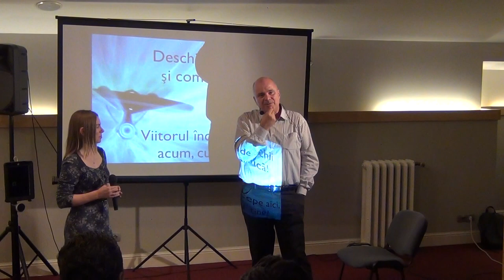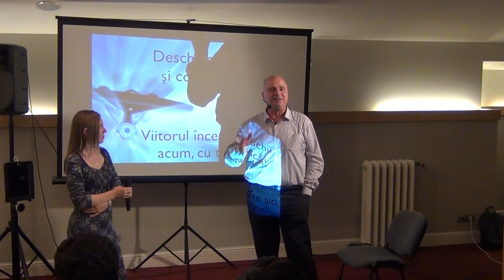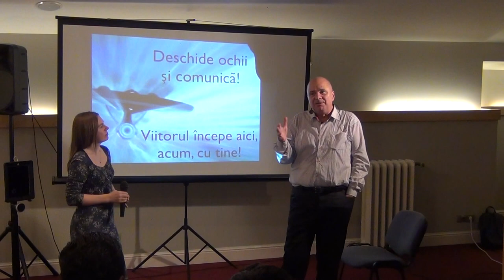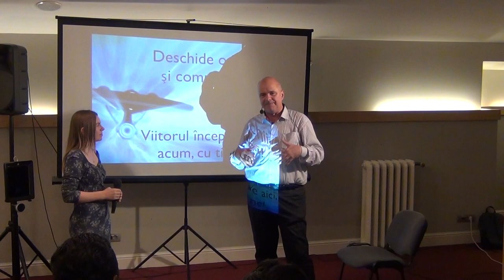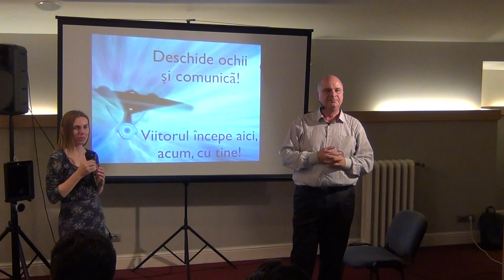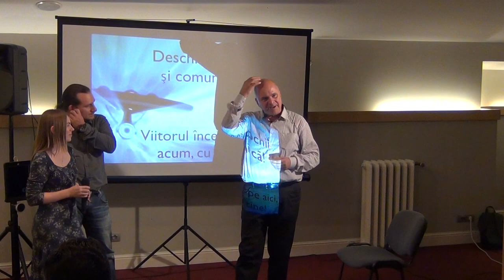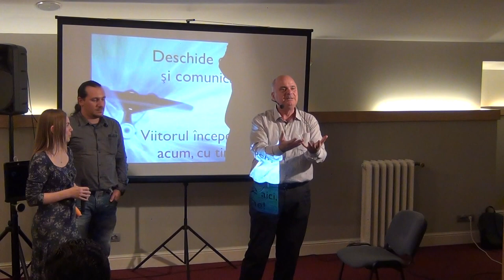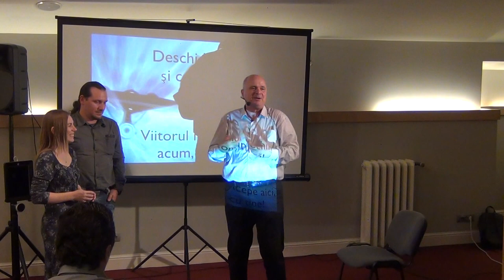Robot si avatar – comunicatie si calatorie virtuala / P5 / Cafeneaua Complexitatii